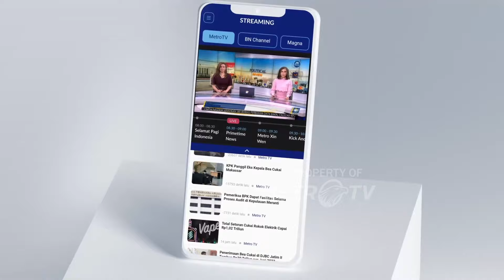Siapa Caketum Golkar yang Diendorse Jokowi?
MetroTV, Pemilihan ketua umum partai Golkar akan segera dilaksanakan. Beredar 4 nama yang akan dicalonkan menjadi ketua umum Golkar. Siapa yang diendorse Jokowi untuk jadi ketum Golkar?